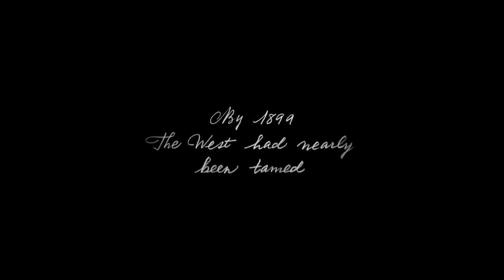Red Dead Redemption 2: Official Trailer #3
Check out the latest trailer for Red Dead Redemption 2!